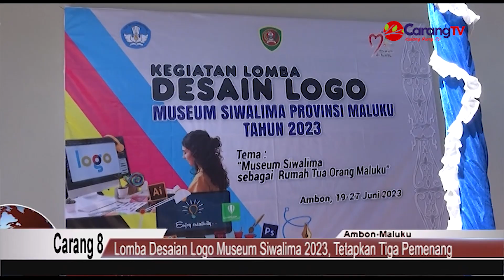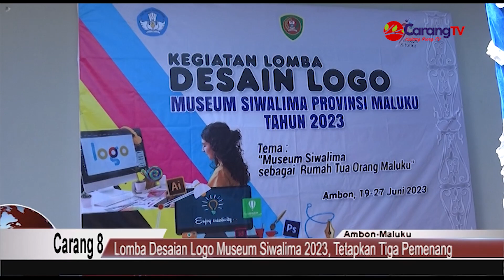Lomba Desaian Logo Museum Siwalima 2023, Tetapkan Tiga Pemenang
Berita Maluku - Lomba desain logo museum Siwalima provinsi Maluku mengusung tema “Museum Siwalima sebagai rumah tua orang Maluku”, yang berlangsung dari tanggal 19 hingga 27 Juni 2023 telah berhasil menetapkan tiga pemenang.